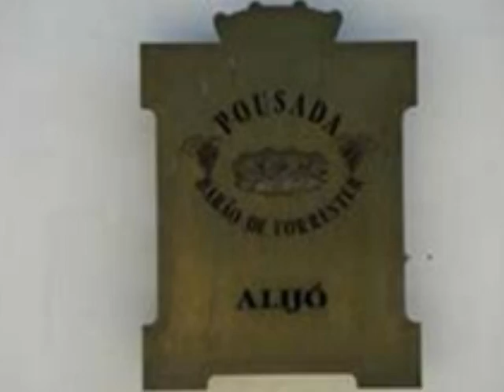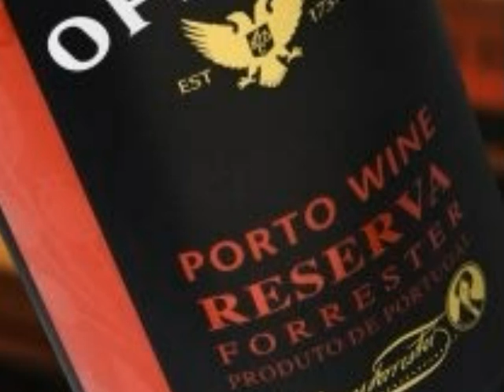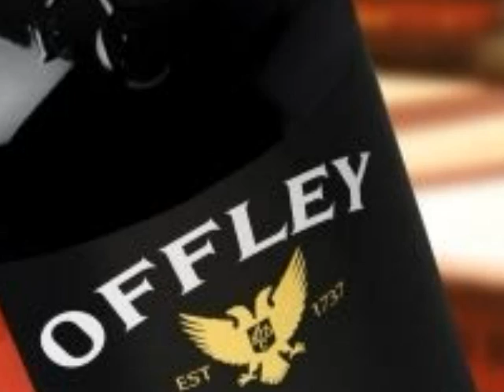317, ALIJÓ.wmv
FOTOLOG